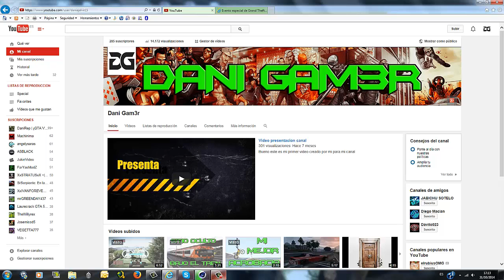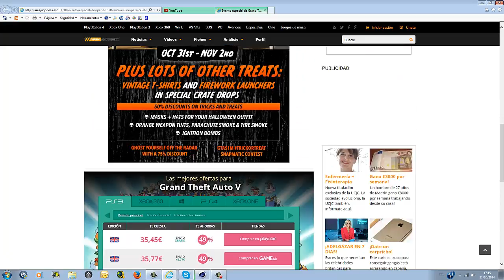EVENTO ESPECIAL HALLOWEEN GTA 5 ONLINE 1.17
LIKE SI OS HA GUSTADO

COMPARTIRLO CON TODOS

Y UN SALUDO

MI ID:

 daniajalvir15

OTRA ID:

GEROX__HD

 SKYPE:  danips3151

( NI CASO)
2 dinero ilimitado gta v online 1.12 nose manual invertido gta 5 online truco bmxjetpack gta 5 online confirmado 100% COMPRAR TODO GRATIS 1.12 TRUCO /GLITCH GTA 5 ONLININE 1.12 CREADOR BETA EN CASA GTA 5 ONLINE 1.12 partidas en casa gta 5 online invisible 1.13 facil como ser invisible 1.13 gta 5 online  despues del parche STUNT GTA 5 ONLINE MONTAGE STUNT GTA V STUNT COMPILATIO GTA 5  gta v motorcycle plane stunts gta 5 2014 best stunt montage gta 5 online montaje de acrobacias 2014 gta 5 online montaje de acrobacias gta v online saltos gta 5 online SUPERVELOCIDAD MOTO TRUCO GTA 5 ONLINE DINKA THRUST DLC WATCHDOGS GRATIS PS3 XBOX 360
 PS4 XBOX ONE color oro mejorado gta 5 online entar al tranvia tren y vagon gta 5 online actualizacion 1.14 gta 5 online 1.14 actualizacion gta v glith truco levitar gta 5 online glitch truco atracos a bancos gta 5 online gta v dinero infinito ilimitado gta 5 glitch truco 1.14 duplicar y vender coches de luko gta 5 online glitch truco dinero infinito 1.14 vengalas gta 5 online cueva gta 5 online fumigar gta 5 online glitch trucoRECORD MUNDIAL VOLAR CON LA BICICLETA BMX GTA 5 ONLINE GTA V ONLINE boeing 747 jumbo jet gta 5 online truco glitch partida a muerte MONTAJE DE ACROBACIAS 6 GTA 5 ONLINE DIEGO MACIAN stunt montage 6 gta 5 online gtav online stunt montage 5 montaje de acrobacias 5 diego macian MANTENIMINETO GTA 5 ONLINE VOLAR POR LOS SANTOS CAMINAR POR EL AIRE GTA 5 ONLINE pegar bombas lapas c4 a personas gta 5 online glitch truco 1.15 pasar cochesde historia a online gta 5 online 1.15 despues del parche facil solo bien explicadogta 5 online glitch truco trucazo gta 5 online ver en primera persona gta 5 online gta v online trucazo truco gta 5 online glitch debajo del mapa 1.15 matar disparar c
orrer andar volar por debajo del mapa bajo el mapa con aviones gta 5 online glitch truco 1.15